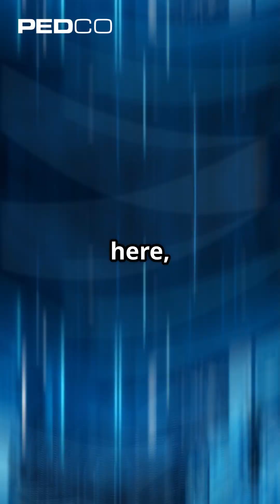ASQMS Training by PEDCO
Software-Defined Vehicles are turning every OEM into a software company—and quality can’t be an after-thought.

On our 1-day ASQMS Training you’ll learn how to:
- Embed the brand-new Automotive Software Quality Management System (ASQMS) into lean-agile workflows
- Let AI (hello AuditPro!) to enable continuous compliance and unprecedented innovation
- Ship safer, smarter releases—faster than your competitors

Led by PEDCO’s own ASQMS-certified auditors, this session is for OEMs, Tier-1s, tool vendors, and anyone who lives at the intersection of code and cars.

Driving seats are limited—register today and drive the future of SDV quality!